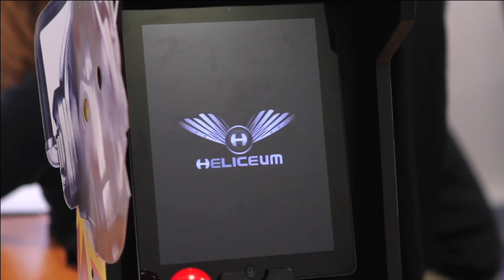RunSanity - Launch Trailer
RunSanity is now available.